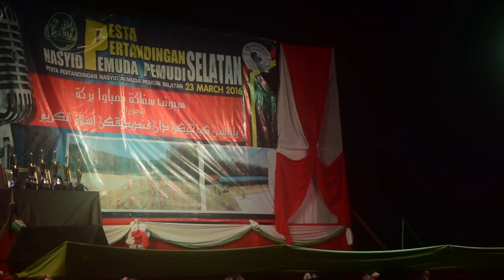Farn Farhan - Pesanan Ku dan Renungkan lah @Darul Taqwa